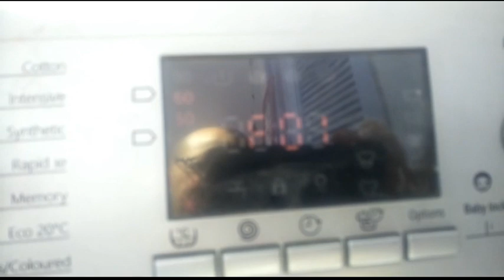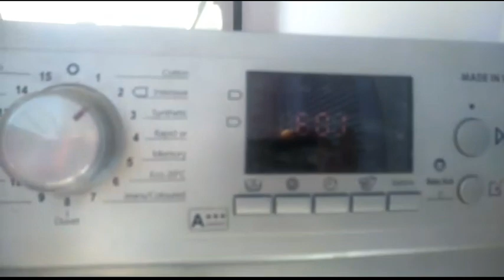اصلاح عطل غسالات وايت بينوات العبد الجروند مع اكواد اخطاء اعطال الغساله كل الاعطال لدينا بالقناه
اصلاح عطل غسالات زانواسى العبد F01